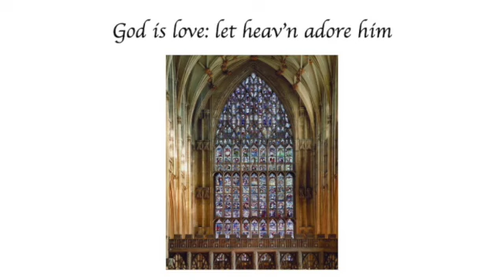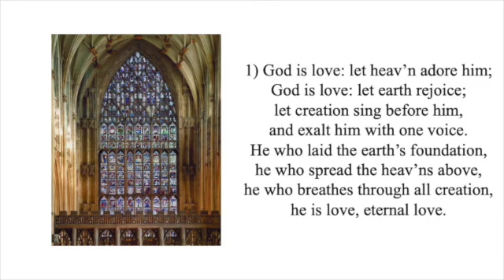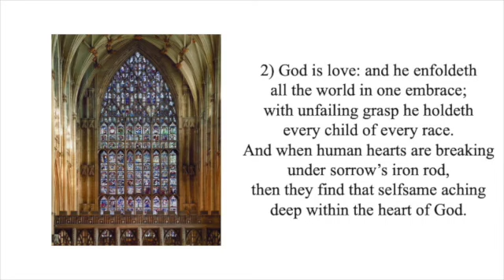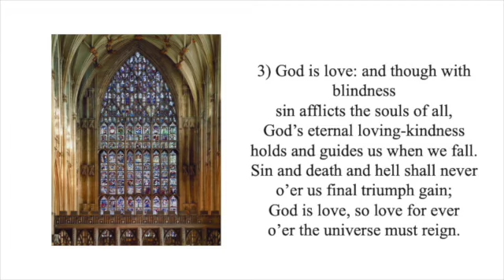God is love: let heav’n adore him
Words Timothy Rees (1874–1939)
Tune Abbot’s Leigh, am 644, Cyril Taylor (1907–91)